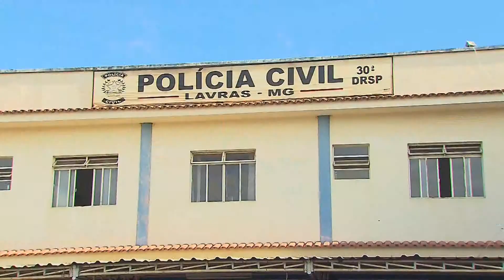POLICIA PRENDE PARTE DA QUADRILHA QUE ROUBAVA CASAS DE VERANEIO NA REGIÃO